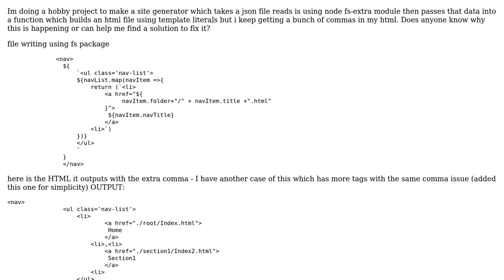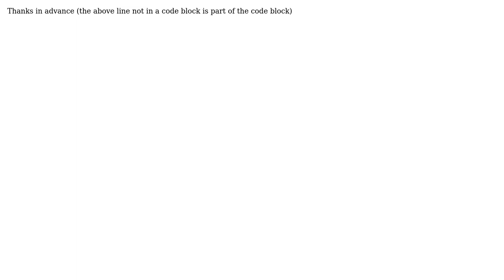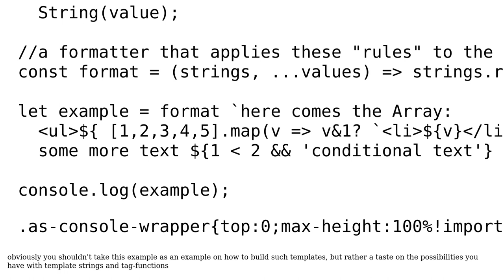Getting extra commas when mapping over json and converting to html using javascript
With thanks & praise to God, and with thanks to the many people who have made this project possible! You are responsible for your own actions.